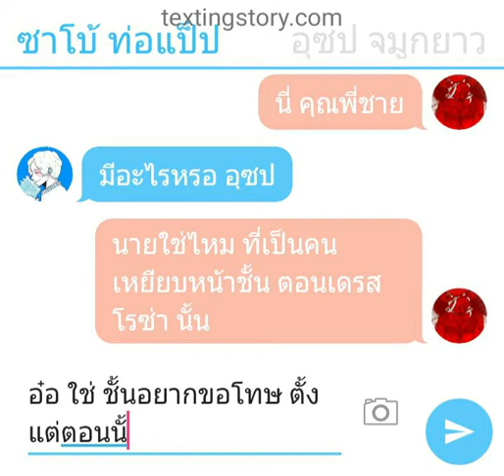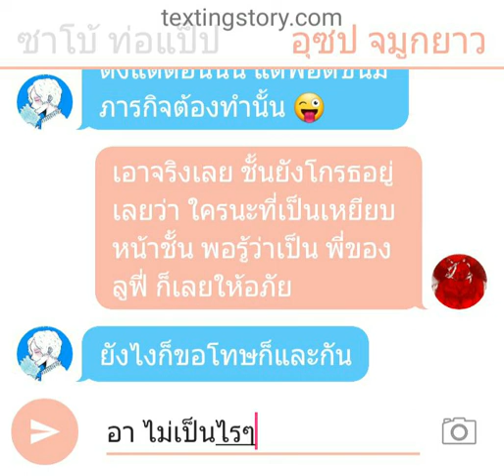คำขอโทษของซาโบ้(texting story)